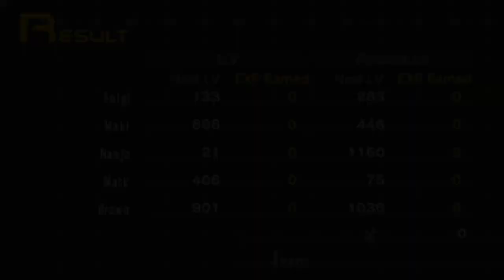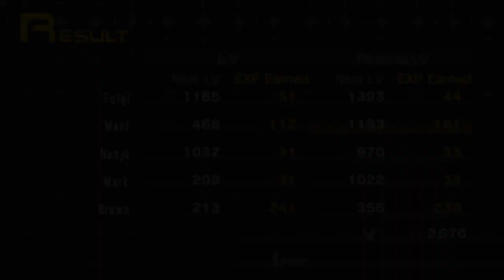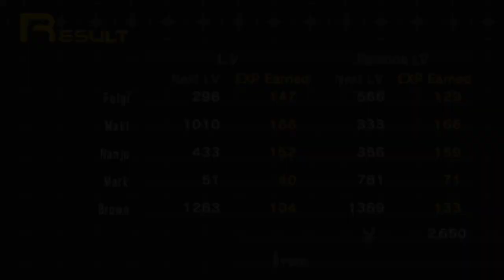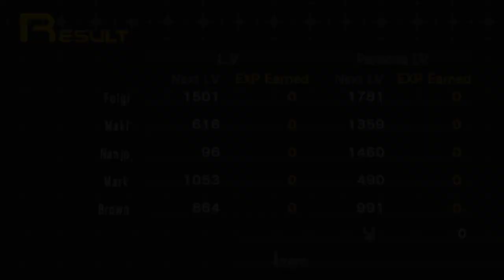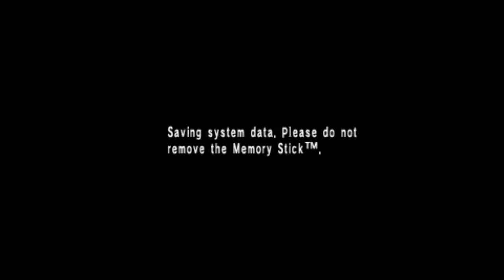Persona - Episodio 5 "El edificio de SEBEC"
Quiero irme a mi casa :'D